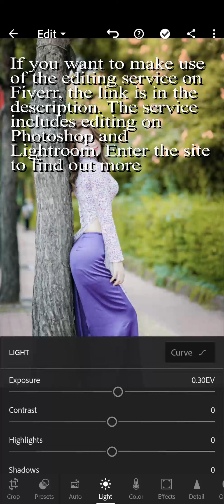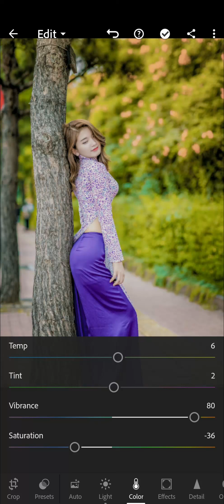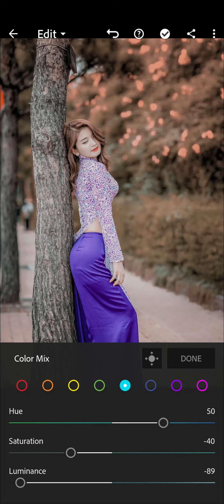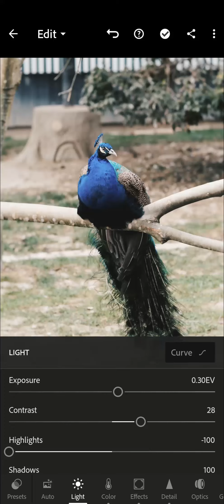Light brown lightroom preset free | dng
Link the service in Fiverr and preset in the first comment

Get the Perfect Light Brown Look - FREE Lightroom Preset Revealed!
Get the Perfect Light Brown Filter for FREE! 🎁
Get Your Perfect Light Brown Look in an INSTANT - FREE Lightroom Preset!
lightroom presets dng - download
Lightroom Presets Free Mobile